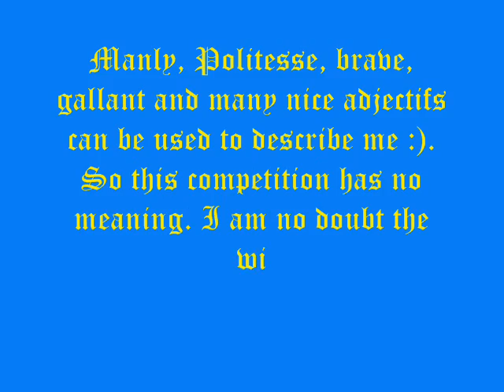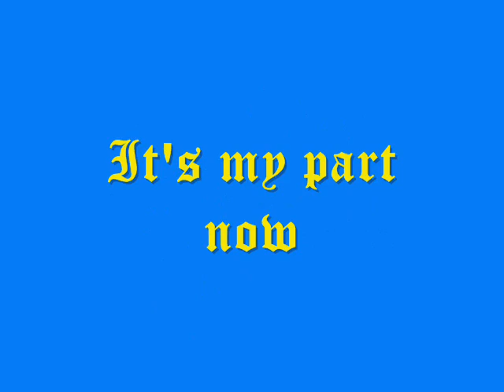You and me.wmv